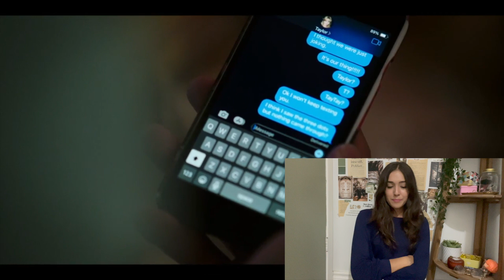the summer i turned pretty has hurt me beyond repair | season two finale reaction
shaking, crying, holding on for dear life. this one was a doozy.